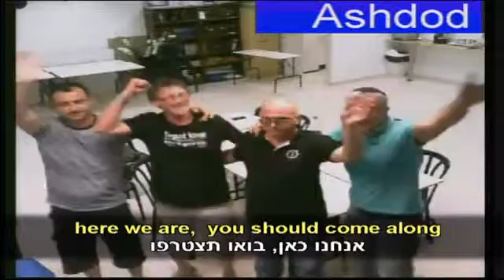Felkészülés a Romániai Kongresszusra A Teremtő feltárulása köztünk 2015 08 24